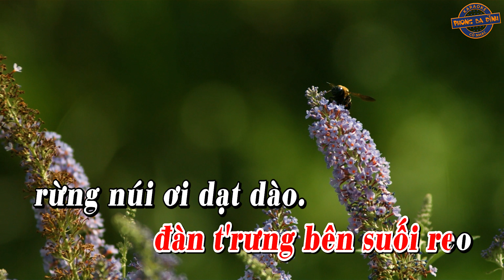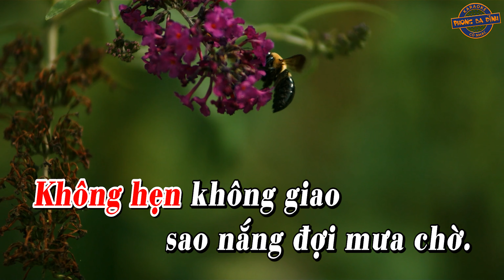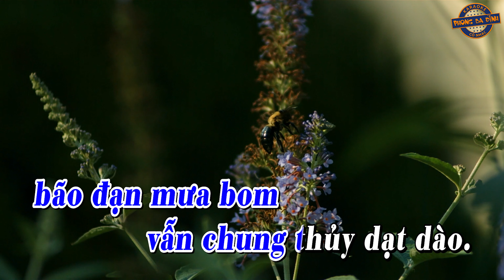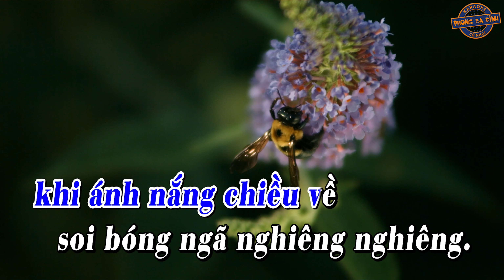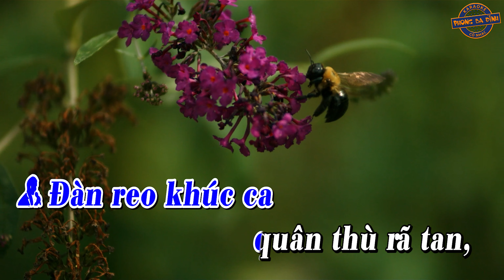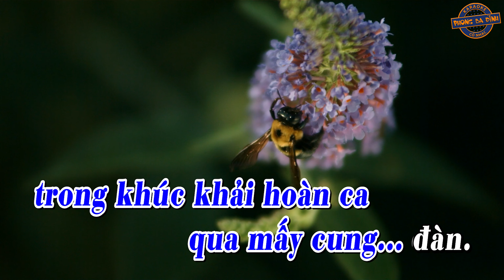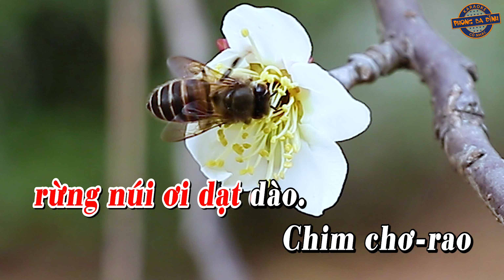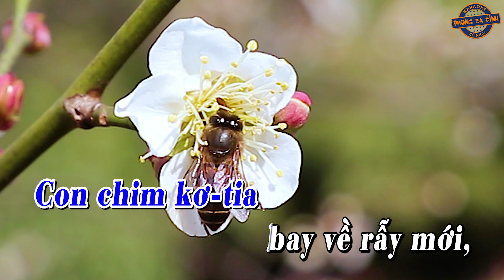Karaoke Vọng Cổ | CUNG ĐÀN MỚI | Song ca, beat hay dễ ca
Vọng cổ: Cung Đàn Mới
Tác giả: Ngô Hồng Khanh